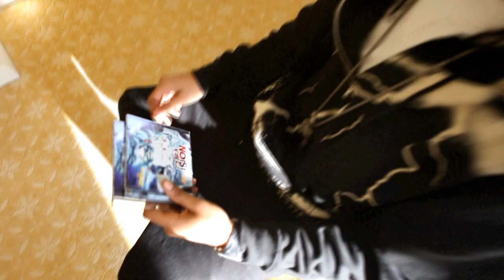P.Cannon Ft: Vixen Latoya Alexander HD Official Video " Block Jink/BK Go Hard"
Here is the Latest Video from Brooklyns/Atl P.Cannon called " Block Jink" ProducedBy ATL Super Producer Marvelous J as Well as the Next single " BK GO HARD" shot in Atlanta and New York. Directed BY James Kraze Billings.